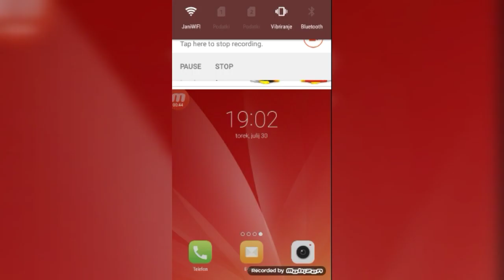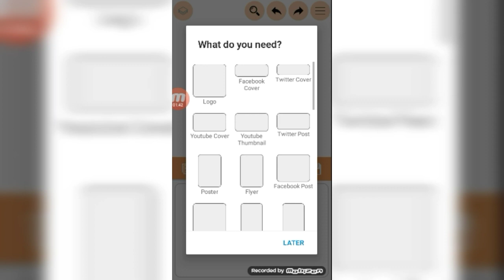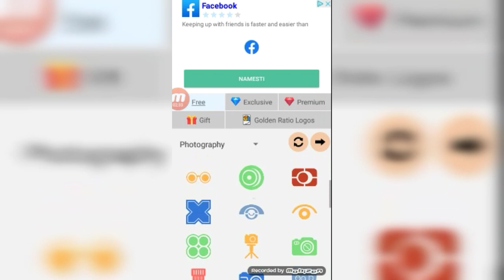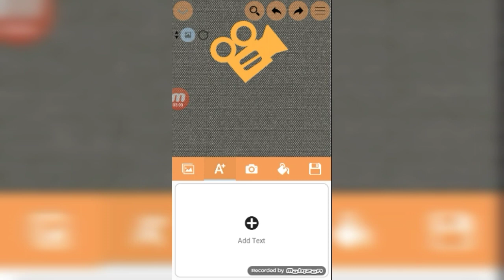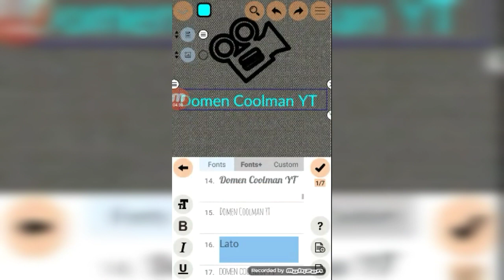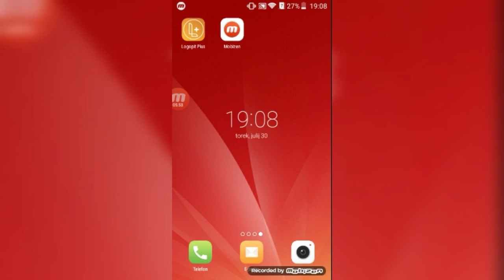(SLO) Kako si ustvariti svoj logo ?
Aplikacija: Logotip Plus